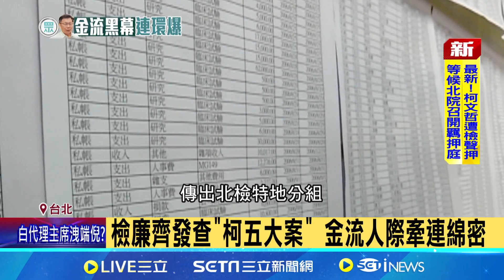北市議員:NBA曼菲斯灰熊老闆 本有意入主北士科 北士科疑雲再一樁 柯市府被爆"勸退港資"有利新壽 │記者 黃昀凡 顧元松 屈道昀│【新聞一把抓】20240831│三立新聞台